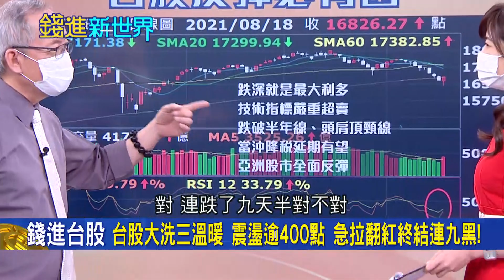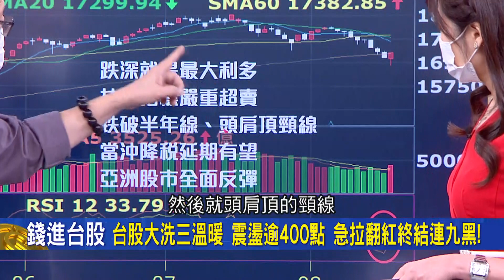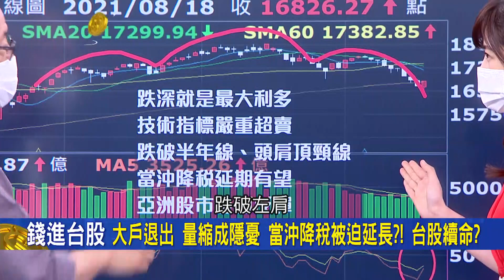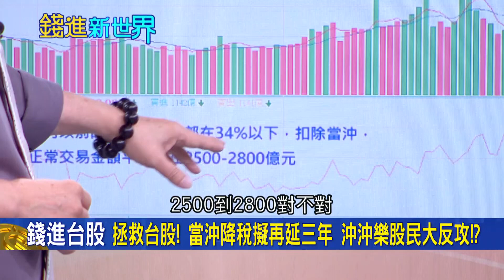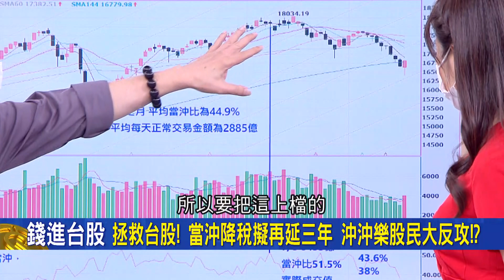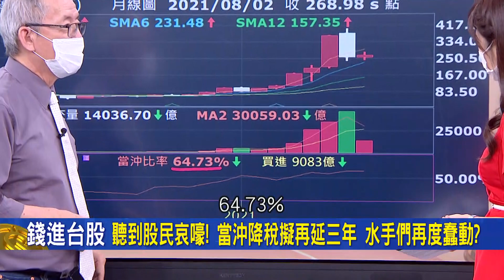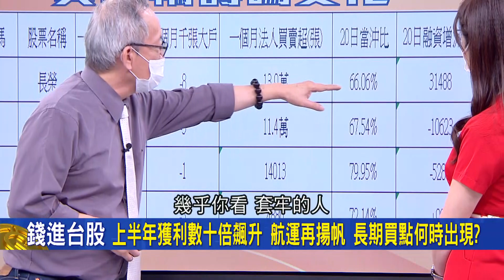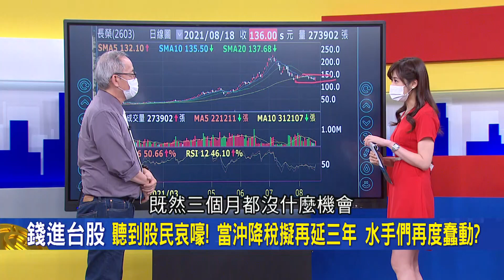台股大洗三溫暖!震盪超過400點 急拉翻紅"終結連九黑" 聽到股民哀嚎 當沖降稅擬再延三年 水手們再度蠢蠢欲動?!| 邱沁宜 主持 | 20210818 | 錢進新世界 feat.李永年